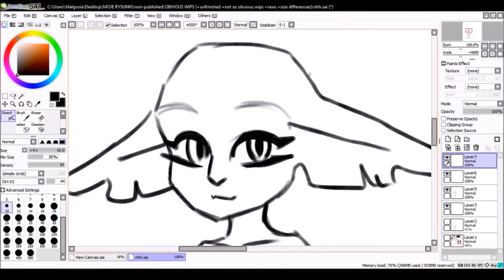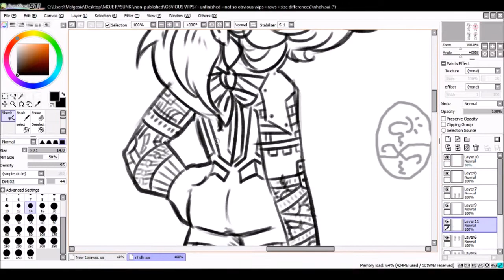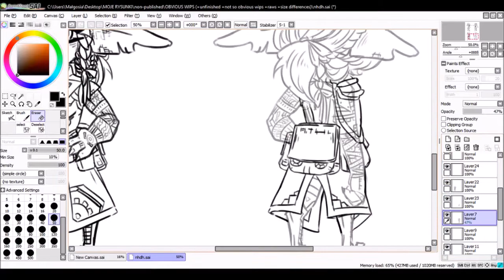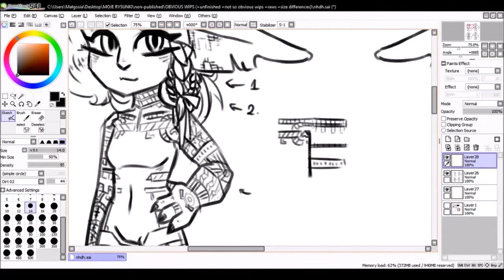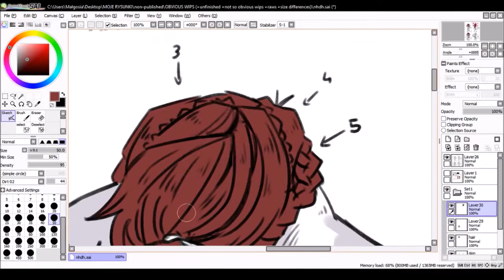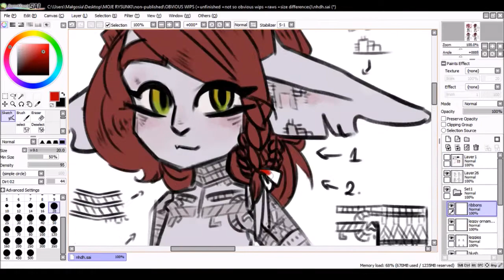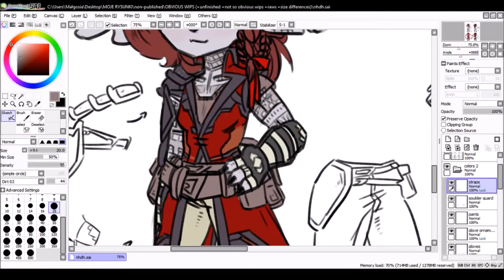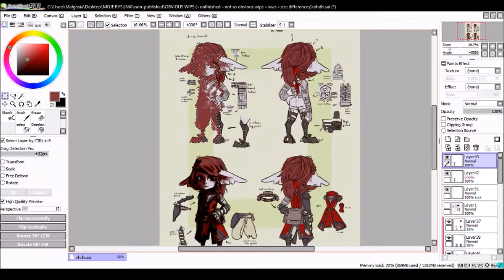Speedpaint - Engineered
OC comission work.